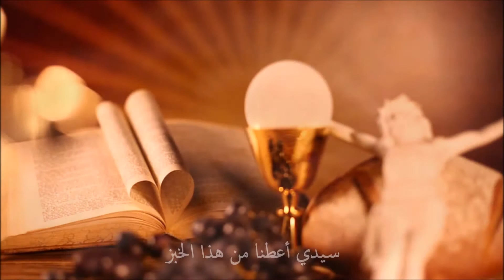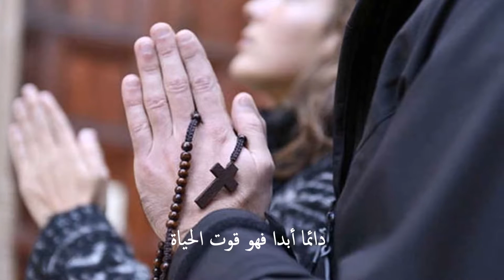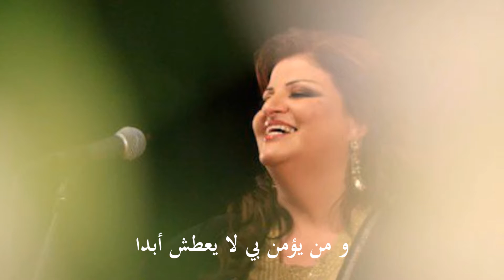Jahida Wehbe - جاهدة وهبه - Seigneur, notre Pain - سيّدي أعطنا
Album: Mes Mains T'Implorent (Les Éditions de l'Université Antonine)